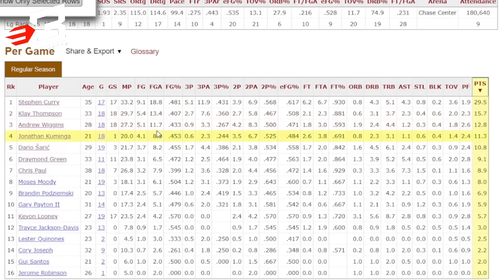Jordan Poole ROLE hindi pa NAPAPALITAN sa Warriors | Damay si Kevon Looney sa Struggle nina Klay